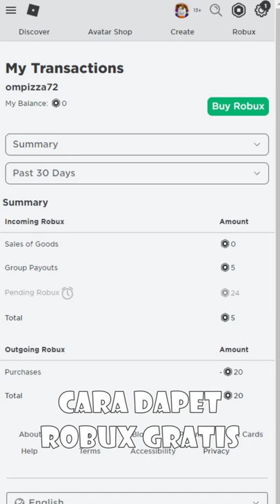Cara Mendapatkan Robux Gratis 100% Berhasil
Dahulukan Ibadah, Urusan Sekolah, Dan Urusan Di Rumah

Good Luck & Have Fun ^^b

Kalau gak bisa add, maaf full, follow aja, follow juga bisa mabar kok ^^

Instagram saya : @omburger_roblox

Boleh jadi mod? gak, pelit saya mah